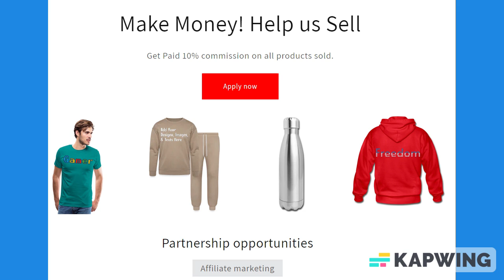Blank Comic Book & Manga Template Notebook 120 Pages, 8.5 x 11 Inches for Artists, who like to Draw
*Multiple pages of blank comic book and manga templates.

*Perfect for aspiring comic book writers and artists.

*Create your own unique stories and characters.

*The Blank Comic Book And Manga Template Notebook is great for personal projects or classroom use.

*Encourages creativity and imagination.

*Let your imagination run wild on the pages of this Good quality white paper.

*Best for crayons, colored pencils, watercolor paints and very light fine tip markers.

*A 120-page 8.5 x 11 inch paperback notebook for drawing and art work.

About us